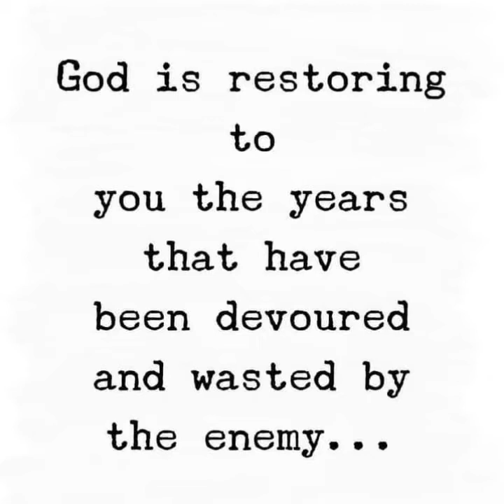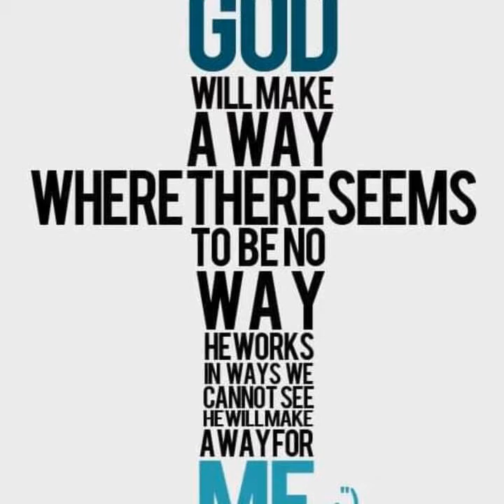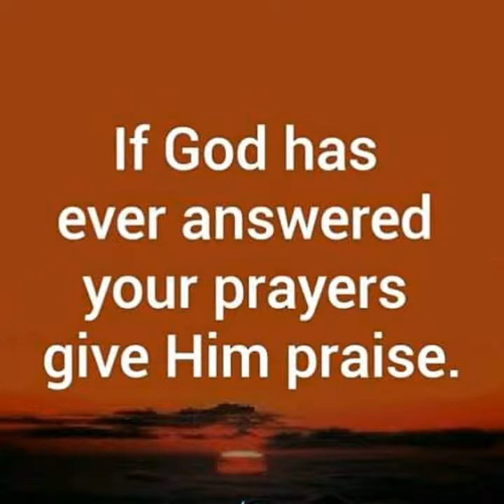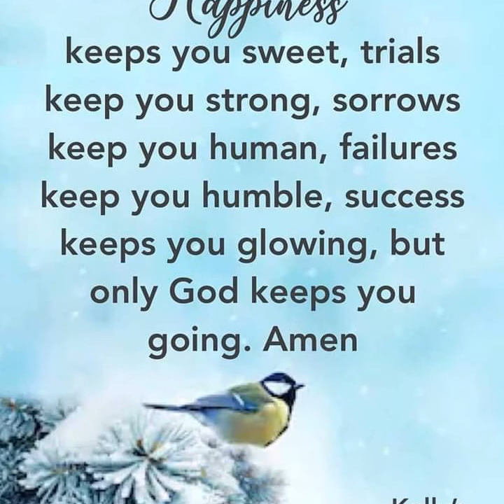Omuwa twe ku pandula..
Ofyeni ovanelao eshi tuna omuxupifi, omupukululi, omweendifi, omukulili, omumangululi nomukoleki weemwenyo detweni ''Jesus Christ."👏👏👏